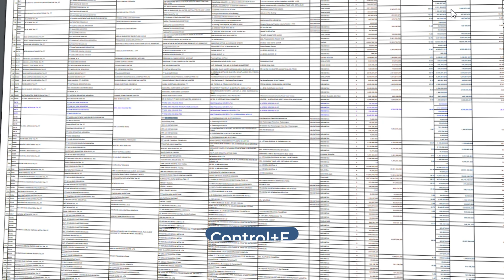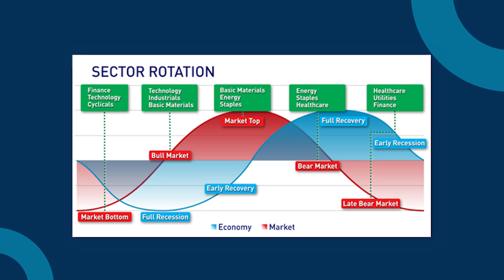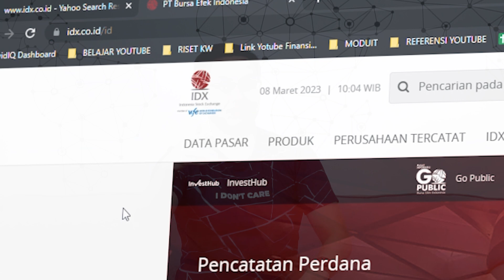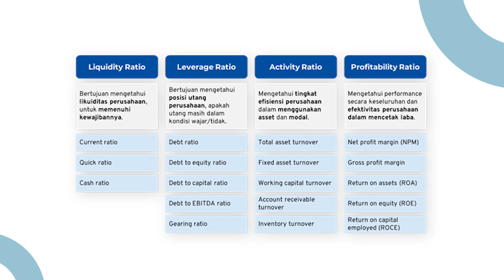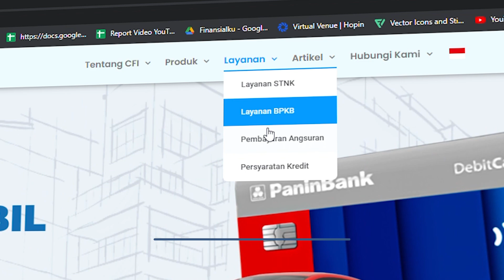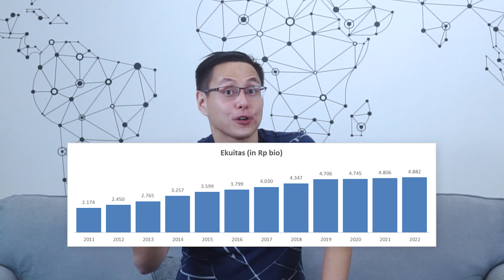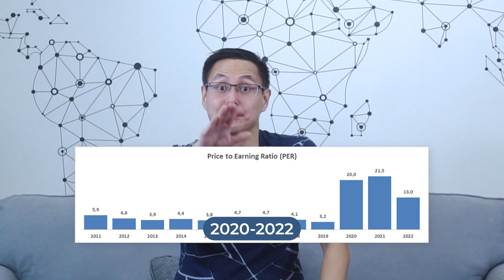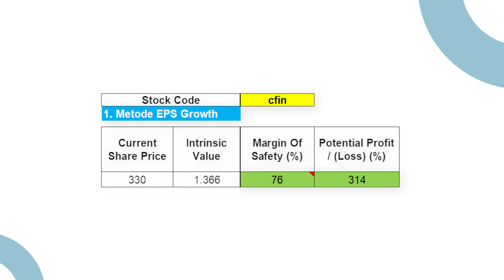Cara Lo Kheng Hong Cuan Milyaran di Saham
Guys siapa yang sudah mulai investasi saham? Penasaran ga sih, gimana sih caranya Lo Kheng Hong bisa untung milliaran rupiah di saham? Yuk kita bedah saham Pak Lo, siapa tahu kita bisa ikutan cuan. Tonton sampe habis ya!

⏱ Time Stamp
0:00 Intro
0:14 Opening Cara Lo Kheng Hong Cuan Milyaran di Saham
0:58 Cara Cari Tahu Saham Pak Lho
2:23 Cara Analisa Fundamental
5:50 Analisa Saham CFIN

Siapa sih yang ga tahu nama Lo Kheng Hong, seorang investor saham di Indonesia. Bahkan CNBC Indonesia menuliskan beliau sebagai Warren Buffett nya Indonesia.

📝 Cara Cari Tahu Saham Pak Lho
Salah satu cara belajar yang paling gampang kalau kata pak Tung Desem Waringin adalah ATM – Amati Tiru dan Modifikasi.

Langsung aja kita cari saham Pak Lho.
Setelah itu kita pilih bagian perusahaan tercatat
Kemudian kita pilih keterbukaan informasi
Nah di bagian search kamu ketik tuh:  Pemegang Saham di atas 5% (KSEI) [Semua Emiten Saham ]
Boom, langsung deh dapat data terus Ctrl+F cari nama Lo Kheng Hong yang kepemilikannya di atas 5%.

Seperti yang kita ketahui Pak Lo ini banyak menggunakan analisa fundamental

📈 Cara Analisa Fundamental
Sebagai seorang investor, Pak Lo tentunya lebih banyak menggunakan analisa fundamental. Sudah tahu belum bedanya TRADER dan INVESTOR saham?

Dulu waktu ikut kelas ko Rivan, Stock Market Mastery, kita dijelaskan analisa fundamental itu mulai dari analisa kondisi ekonomi negaranya, baru sektor usaha dan terakhir baru perusahaannya. Alias pendekatan Top Down Analysis.

Aku juga sering mengadakan seminar yang membahas update ekonomi Indonesia. Salah satu yang pernah aku bikin konten adalah:

Di finance, ada yang namanya sector rotation, mungkin sector rotation ini aku lewat dulu ya.

Setelah itu baru deh masuk ke analisa laporan keuangan perusahaan.
Kamu bisa dapatin data-data laporan keuangan perusahaan di website IDX.

Masuk ke Perusahaan Tercatat, kemudian Profil Perusahaan Tercatat.

Pilih nama perusahaan atau emitennya, misal AALI.

Klik laporan keuangan, pilih periodenya.
Misal TW3 mungkin singkatan dari triwulan 3, tahun 2022.
Unduh deh…
Dah beres gitu kamu langsung deh analisa laporan keuangan.
Setelah kamu download laporan keuangan.
Kemudian analisa laporan keuangan baca catatan kaki dan analisa rasio keuangan.
Kemudian baru lakukan valuasi untuk menghitung nilai wajar perusahaan.

Ada yang ribet, tapi ada juga yang simple.
Kalau kamu tertarik belajar INVESTASI SAHAM, kamu bisa gratis ownload ebook berjudul: Petunjuk Praktis Dapat Keuntungan di Saham

Sekarang kita coba cek pelajari salah satu emiten atau saham pegangan Pak Lo Kheng Hong yaitu CFIN.

🔵 Apa itu Finansialku?
Finansialku.com kita adalah perusahaan perencana keuangan.
Kita banyak bantu individu dan keluarga yang masih awam tentang keuangan, untuk mewujudkan tujuan keuangannya (beli rumah, menyiapkan uang sekolah atau pensiun), dengan konsultasi keuangan dan pendampingan investasi.

Jika saat ini kamu sudah mulai berinvestasi dan hasilnya masih belum sesuai harapan, maka kamu bisa konsultasi bersama Finansialku.

Ingat selalu